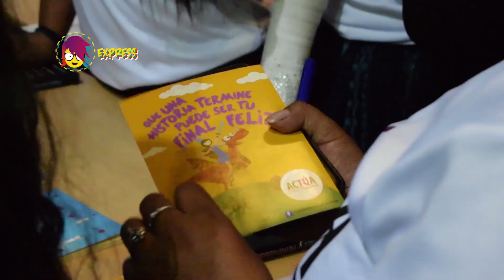CULTIVANDO AMOR SANO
Mira el re lanzamiento de la campaña ACTÚA contra los noviazgos violentos y conocimos a chicos y chicas que se unieron para trabajar contra este problema.